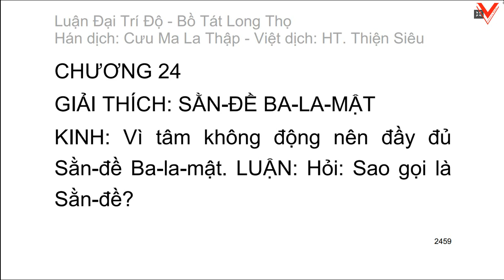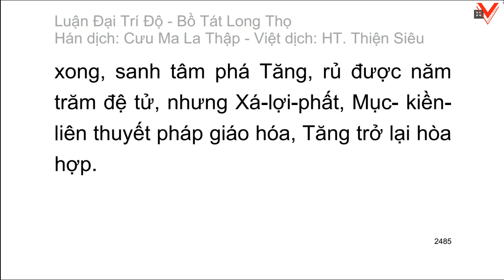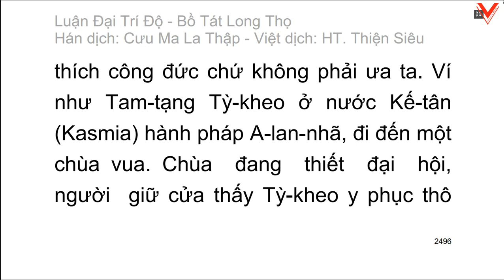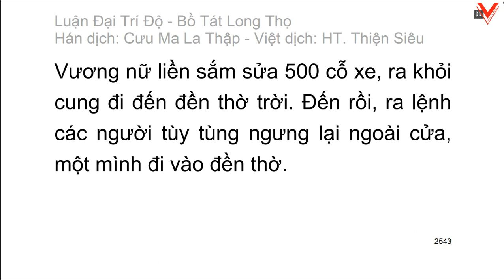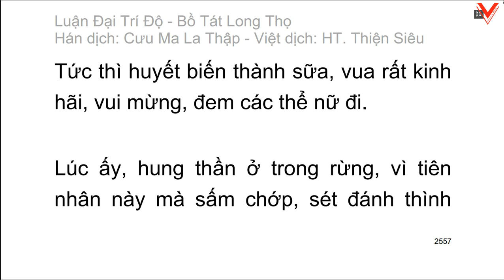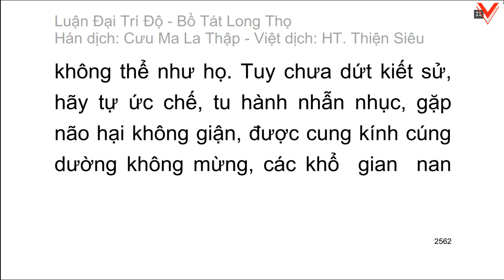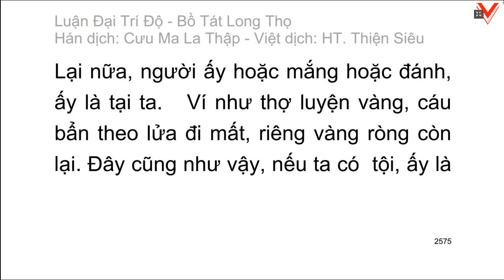Đại Trí Độ Luận| Bồ Tát Long Thọ| Hán dịch: Cưu Ma La Thập| Việt dịch: H.T Thích Thiện Siêu (tiếp)